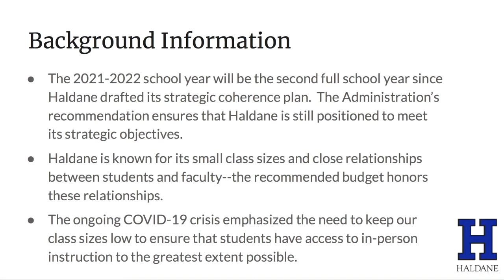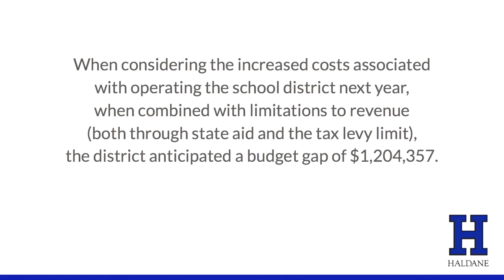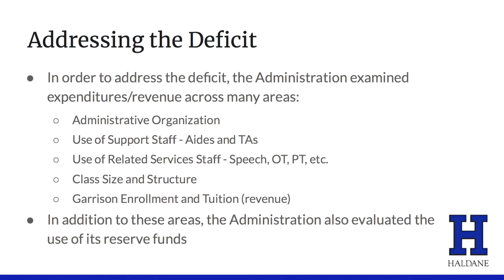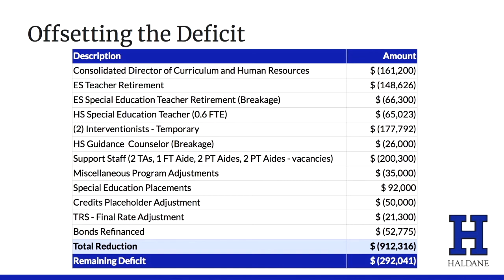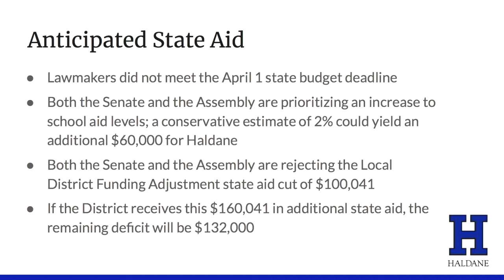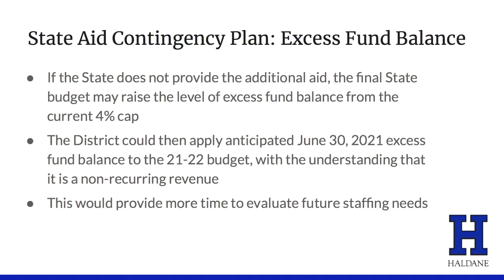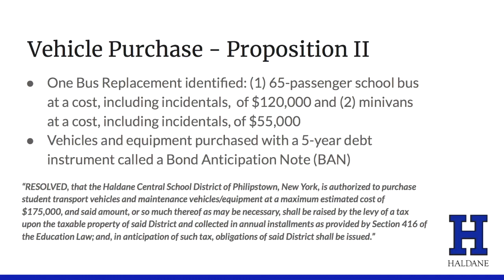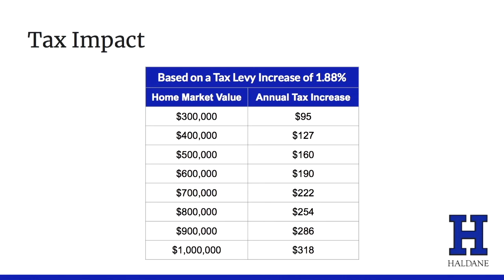Haldane BOE April 6, 2021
A. Meeting Opening
1. Call to Order, Pledge of Allegiance
2. Roll Call
B. Comments from the School Board President, Ms. Jennifer Daly
1. The next meeting of the Haldane Board of Education is scheduled for Tuesday, April 20, 2021 at 7:00pm in the Auditorium/Small Gym of the Haldane Central School District. Workshop Topic: Elementary School Detail Report
2. Availability of Board of Education Trustee Candidate Petitions
C. Comments from the Superintendent of Schools, Dr. Philip Benante
1. COVID-19 Update
D. Special Presentation
1. Budget Presentation 21-22: Proposal
2. OSC School District Website Transparency Audit - Final Report
E. Communication from the Public
1. The Haldane Board of Education desires and values input from the entire school community. For those who wish to address the board, please sign in and state your name for the record. Please keep your remarks to three minutes or less. Disparaging remarks and discussion of district personnel are prohibited. Although we do not engage in dialogue, we are listening.
F. Information Reports
1. Copies of the Financial Reports are included on the Agenda for the monthly Business Meeting​ as Information Reports. ​The Financial Reports will be presented for Board approval at the next monthly Business Meeting​ as Consent Agenda item​s.
2. Appropriation Status Report - March 2021
3. Treasurer's Report - February 2021
4. Claims Auditor Reports - March 2021
5. Warrant Reports - March 2021
6. Budget Transfer Report - March 2021
7. Central Treasury Reports - February 2021
G. Consent Agenda (Minutes)
1. Minutes from March 16, 2021 Workshop Meeting
2. Minutes from March 23, 2021 Special Meeting
H. Committee Minutes
1. Buildings & Grounds Committee - March 4, 2021
2. Technology Committee - March 22, 2021
I. Consent Agenda (Financial)
1. The financial reports listed here were provided to the Board for review at their March 2, 2021 Meeting. They are now being presented for approval.
2. Appropriation Status Report - February 2021
3. Treasurer's Report - January 2021
4. Claims Auditor Reports - January and February 2021
5. Warrant Reports - February 2021
6. Budget Transfer Report - February 2021
7. Central Treasury Reports - January 2021
8. Approval of Intermunicipal Agreement Between the Haldane Central School District and the Philipstown Recreation Department for the Administration of Advanced Placement Examinations for 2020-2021
9. Agreement with the Putnam County Board of Elections for Use of Image Cast Voting Machines for the Annual District Meeting on May 18, 2021
10. Approval to Designate Items as Surplus and Obsolete
J. Consent Agenda (Personnel)
1. Approval to Create the Positions of Two (2) Full-Time Bus Drivers
2. Request for Extension to Unpaid Leave of Absence - Ms. Angela Perri (Thomas)
3. Resignation of Part-Time Teacher Aide - Ms. Deborah Kovacs
4. Termination of Assistant Football Coach - Mr. Kyle Sticca
K. New Business
1. CSE/CPSE Recommendations
L. Communication from the Public
M. Board Reflections
N. Superintendent's Final Thoughts
O. Adjournment